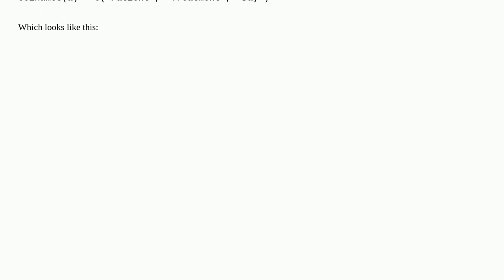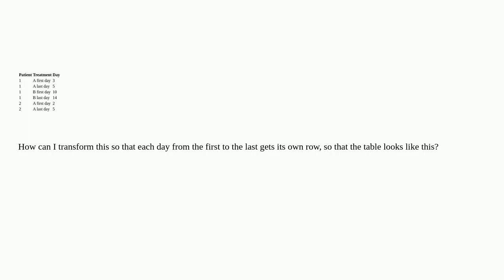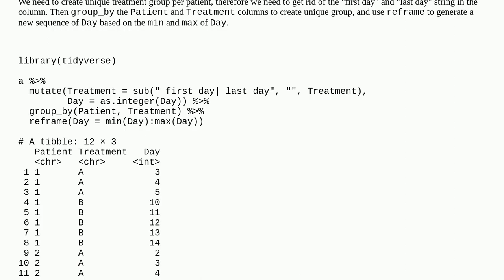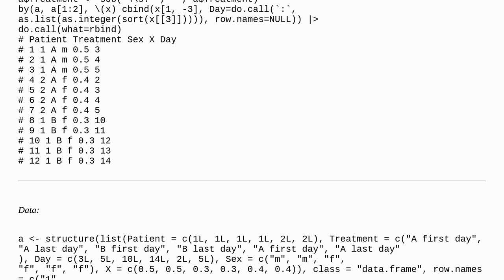How to fill up rows with first and last day into a sequence of days?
A special thanks goes out to the community

  dataframe r